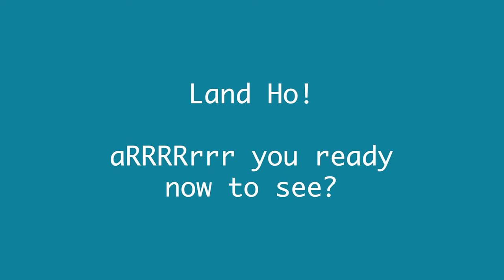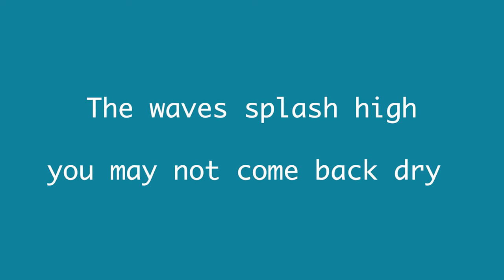Jesus, "Master of the Sea"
Bible Songs for kids, Scripture songs, Bible Memory Songs, Christian

Master of the Sea is the theme song for S.S. ("Sunday School) Adventure, a nautical-themed children's curriculum which including Bible memory songs ("Sailor Songs"), a timeline of Scripture, a nautical themed gospel presentation, and more! Master of the Sea reminds us that hearing the stories of the Bible and memorizing Scripture is how we treasure the Bible, and brings us closer to Jesus - the Master of the Sea Who guides our steps and walks with us through all of the storms in life. Jesus is all we need!